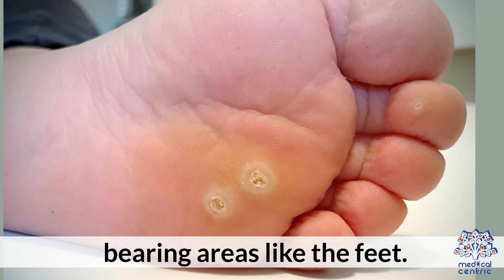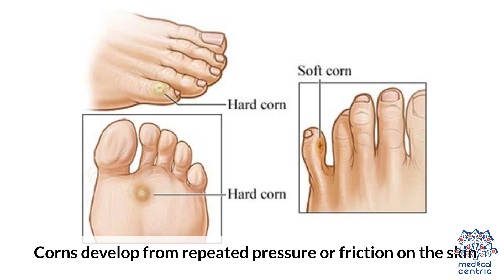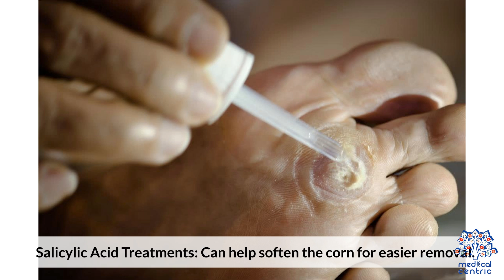Wart vs Corn: Know the Difference!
### **YouTube Description for**
**"What’s the Real Difference Between a Wart and a Corn?"**

Warts and corns may look similar, but they’re completely different skin conditions—and knowing the difference is key to proper treatment! In this video, we break down the **real difference between a wart and a corn** in simple, easy-to-understand terms.

✅ **What causes warts vs. corns?**
✅ **How to identify each one correctly**
✅ **Do warts spread? Do corns hurt more?**
✅ **Best treatments for both conditions**

Whether you're dealing with a painful foot corn or wondering about that odd skin bump, this video will help you **spot the difference and treat it effectively**.